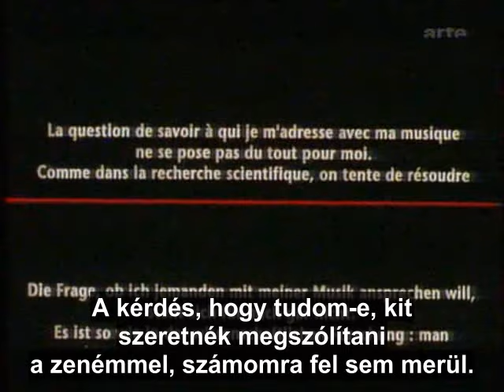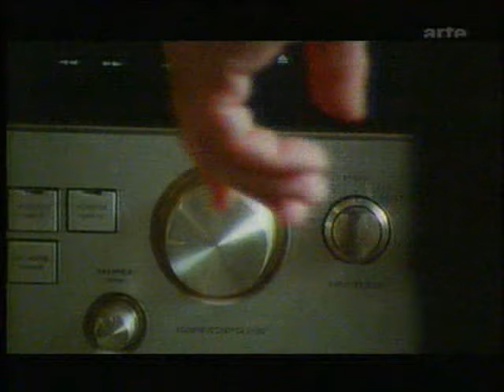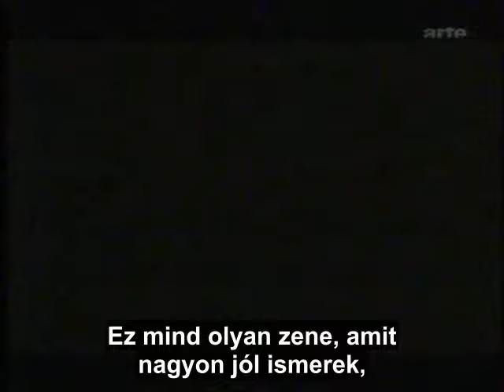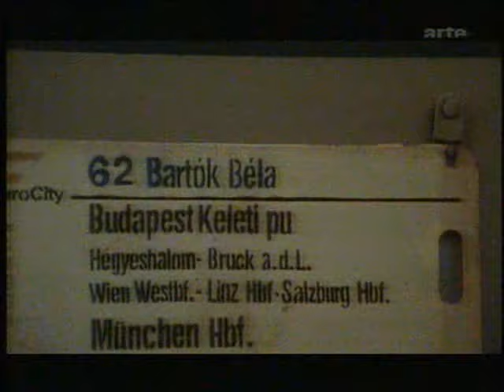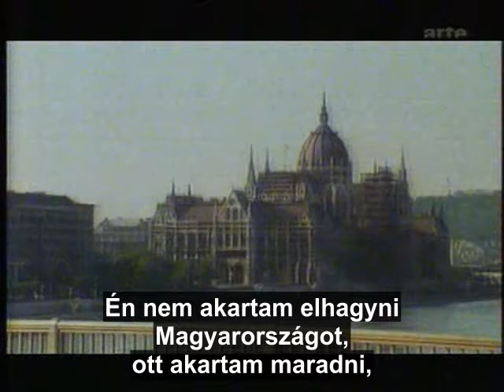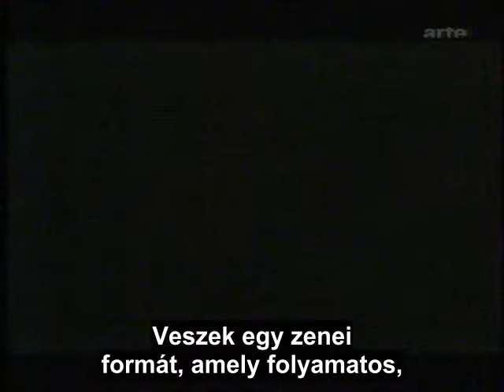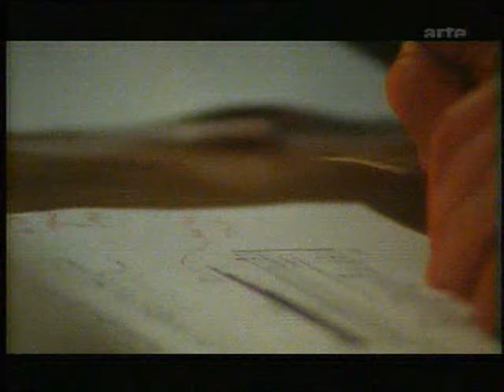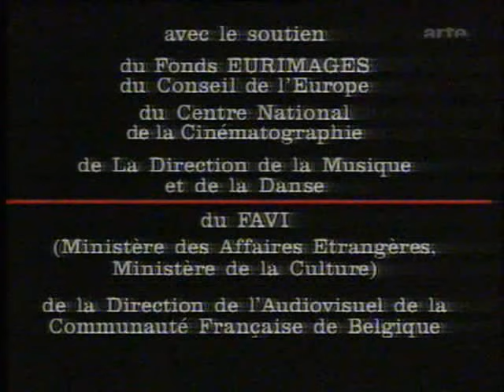Ligeti György - portréfilm (1993)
[There are two moments in the film, where I had to mute the music because of copyright restrictions:  the bell-like beginning of Musica ricercata no. 9. "Béla Bartók in memoriam" (26:14-27:23), and Double Concerto (from 01:00:11 until the end). Thus the film can be published.

Il y a trois moments dans le film ou je devais faire la musique muette a cause de restrictions de copyright: Musica ricercata no. 9. "Béla Bartók in memoriam" (26:14-27:23) et Double Concerto (de 01:00:11 jusqu'a la fin). Comme ca le film pouvait etre publié.]

A film az 1990-es évek elejéig követi végig Ligeti György életművét, életútját.
Két olyan zenei részlet található a filmben, amelyeket szerzői jogok miatt sajnos el kellett némítani: Musica ricercata no. 9. (Béla Bartók in memoriam), a mű elején a gyászharangok, amikor a filmben Bartók  haláláról van szó (26:14-27:23), illetve Kettősverseny (01:00:11-a film végéig).
A filmben két alkalommal megszólal Ligeti barátja, Szőllősy András zeneszerző is, különleges atmoszférájúak ezek a pillanatok.
Az egyes műcímekben szereplő francia ékezeteket nem tudtam a feliratban helyesen megjeleníteni, ezért elhagytam azokat (Atmosphères, Poème symphonique, Automne à Varsovie).